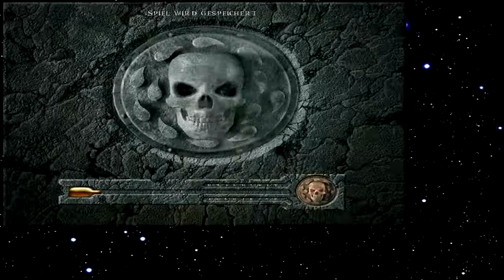Let's Play Baldur's Gate 106 - Der wahre Feind ist enthüllt (Deutsch)